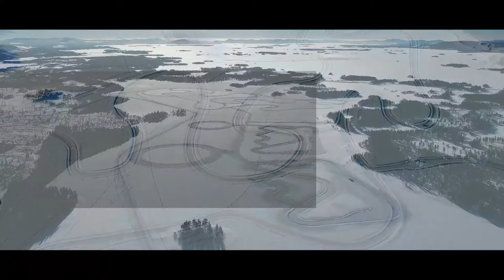4Move on Ice 2020 Teaser 1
Some images from 2019, setting the vibes for next winter already :-)